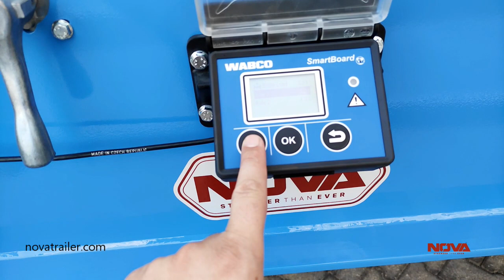NEW NOVA TIMBER SEMI TRAILER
2 Axle Timber Semi Trailer
8 Tyres 12R 22.5
Air Spring Suspension
First Axle Lifting
Wabco Smartboard
Wabco ABS Brake System